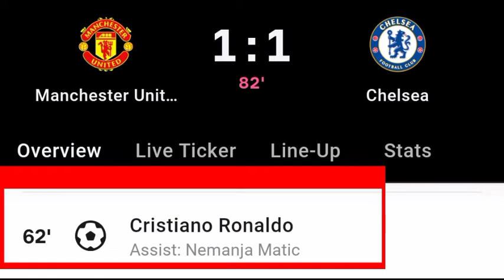Cristiano Ronaldo Goal Vs Chelsea 28/4/2022 | Manchester United vs Chelsea | 1-1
Cristiano Ronaldo Goal Vs Chelsea 28/4/2022

Manchester United vs Chelsea Match Updates